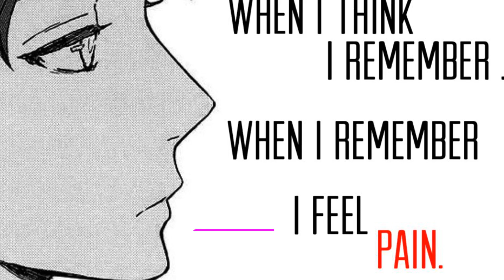Too Many Thing of My Mind -- Sad & Emotional Music Type Beat ( NO COPYRIGHT )「Coffee House ♪」